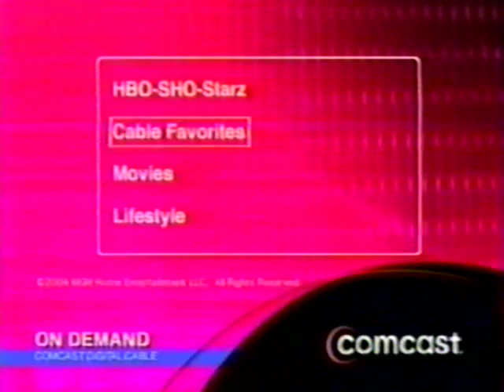Comcast (2004) Television Commercial - On Demand